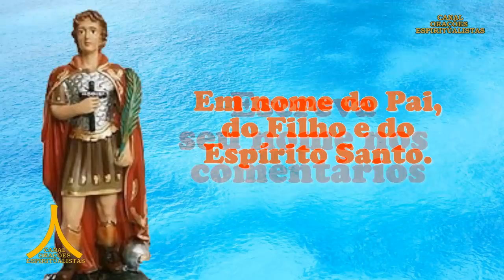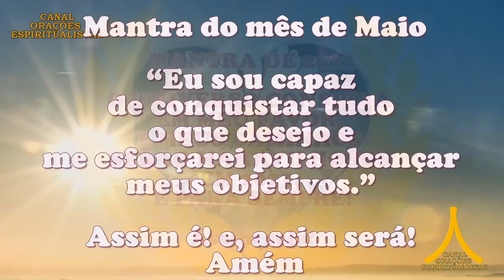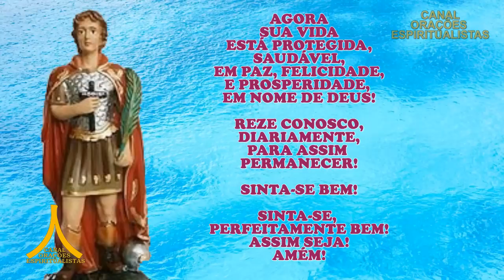Oração da Manhã e para todo dia 29 de maio de 2023, segunda-feira, Santo Expedito